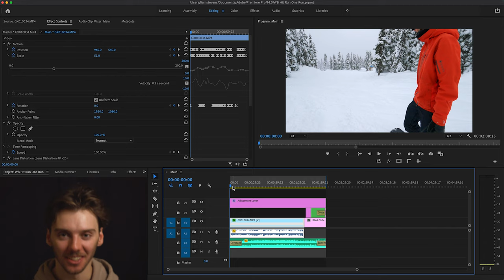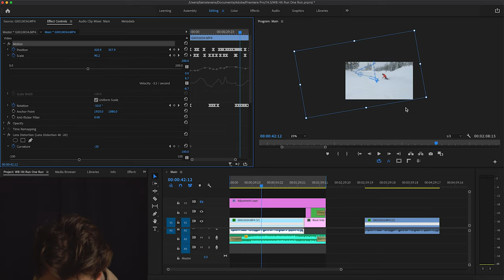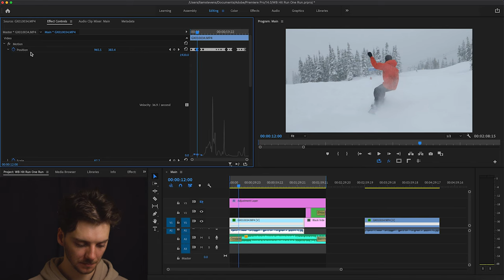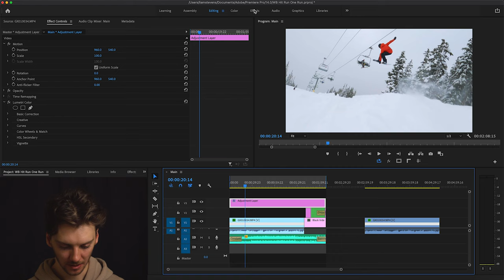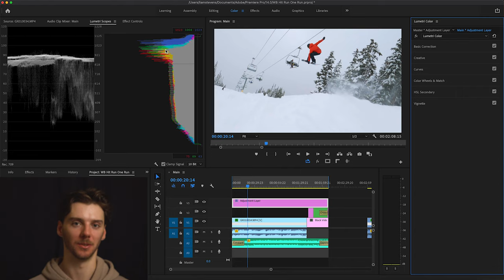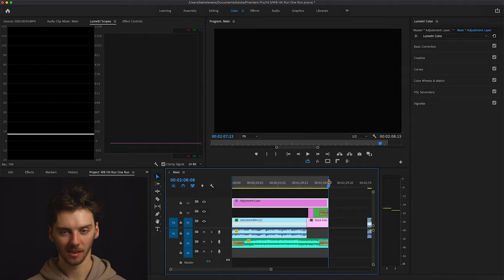How We Filmed Our Greatest Follow Cam Yet!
This is a behind the scenes look at my latest One Run film! It was our greatest follow cam yet, and we break down what it took to film, ride, and edit it all. Thanks again to Bailey for all her help! Enjoy!

Link to the Whistler Blackcomb Side Hit Run One Run film

0:00 Filming
4:58 Editing
12:05 Outro